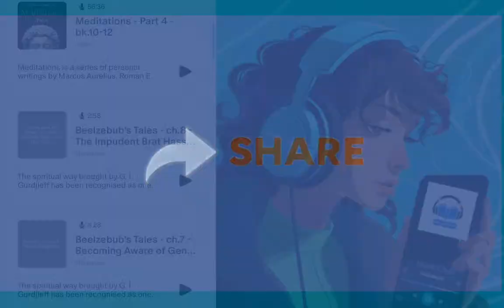Live Reading | Ian Fleming - Quantum of Solace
Quantum of Solace is a short story by Ian Fleming and the inspiration for the film of the same name.

To celebrate the release of the new James Bond film, Quantum of Solace, all Ian Fleming's short stories are being published in one volume for the first time.

From a View to a Kill

Risico

The Hildebrand Rarity

Octopussy

The Property of a Lady